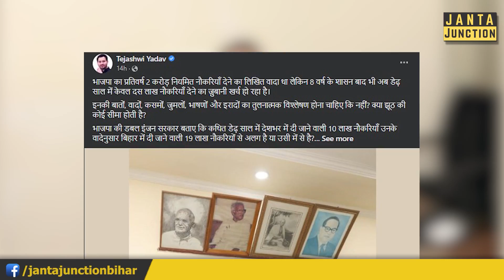Modi Govt.10 लाख नौकरी देकर युवाओं को कैसे फुसला रही है समझ लीजिए, Tejashwi भी गरमा गए है मोदी पर!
16 करोड़ नौकरी का वादा करने वाली मोदी सरकार 10 लाख नौकरी देकर युवाओं को कैसे फुसला रही है समझ लीजिए! तेजस्वी भी एकदम गरमा हैं केंद्र सरकार पर, क्या गजब का सवाल पूछा है उन्होंने!